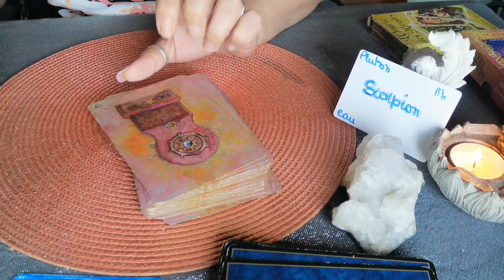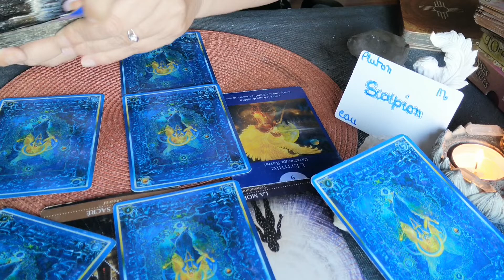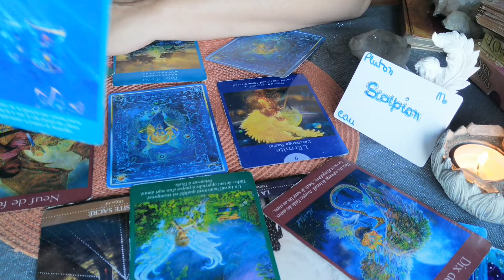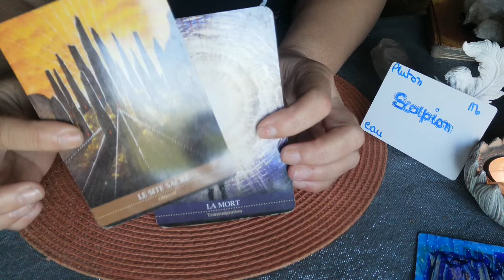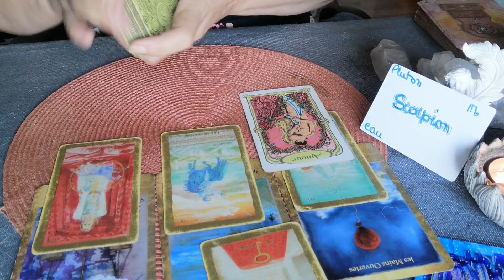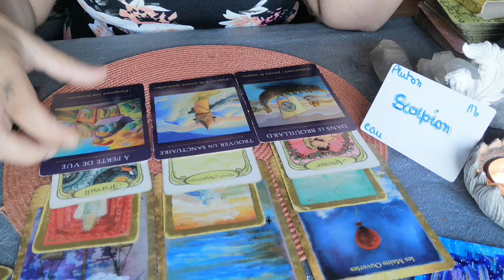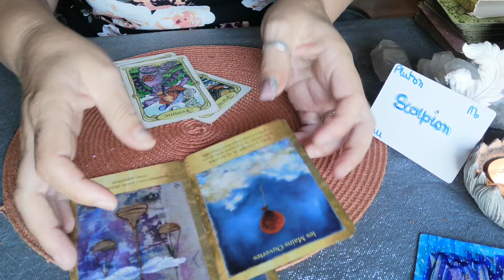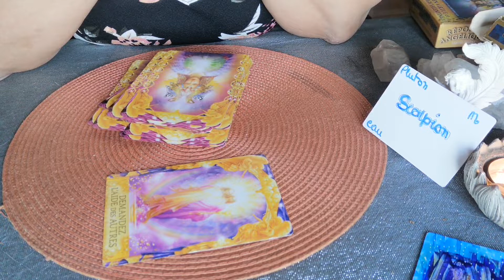🔮♏SCORPION SEPTEMBRE 2022 🔮TIRAGE GÉNÉRAL ET SENTIMENTALE ❤️❤️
GRATITUDE

GRATITUDE